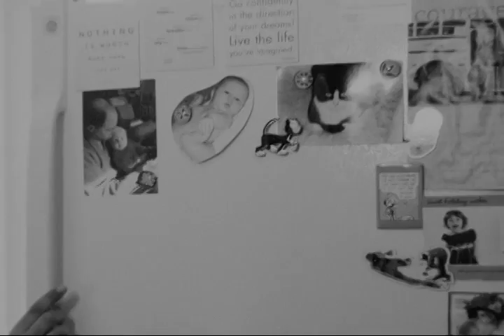Morning Ritual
NYU Sight and Sound Film, Project 4: Music. FIlmed on 16mm on an Arriflex. DP'd by PH Testolini. Starring Terra Joy McNerthney, and unfortunate dancing by me. Not to self: never let bangs grow out.

Good Vibrations by Marky Mark and the Funky Bunch.